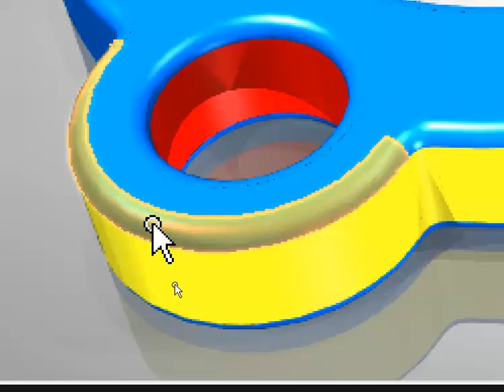FaceStyleEyedropper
Solid Edge tool for color selection from faces in Part and Sheetmetal environments by Jason Titcomb